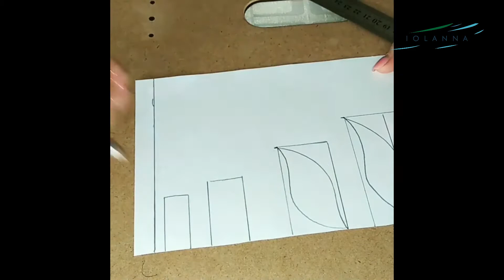DIY Декорируем платье объемными элементами перьями.